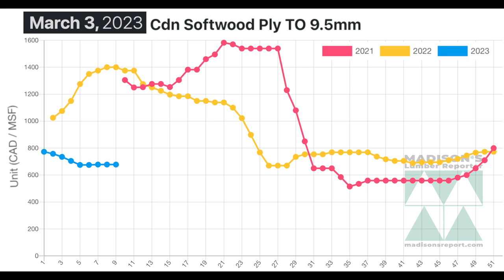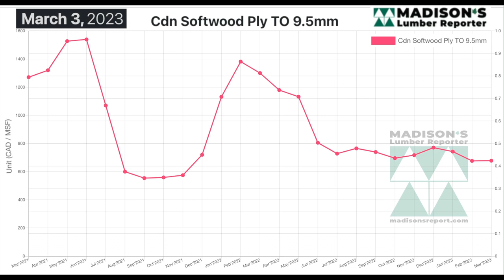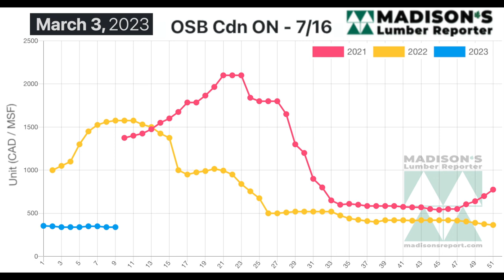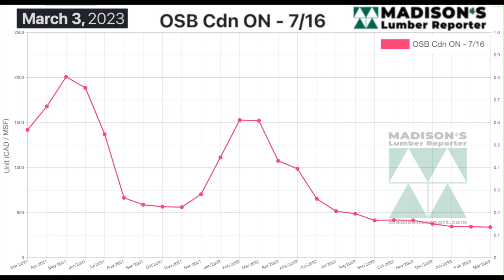Plywood and OSB Prices: March 2023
In the week ending March 3, 2023, the price of Canadian Softwood Plywood - 3/8 - FOB Toronto was C$678 msf, which is flat from the previous week, said weekly forest products industry price guide newsletter Madison’s Lumber Reporter.
This is down by -$65, or -9%, from one month ago when it was $743, and is down -$722 or -52% from the same week last year when it was $1,400.